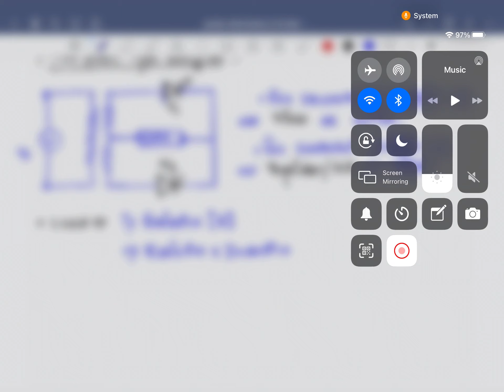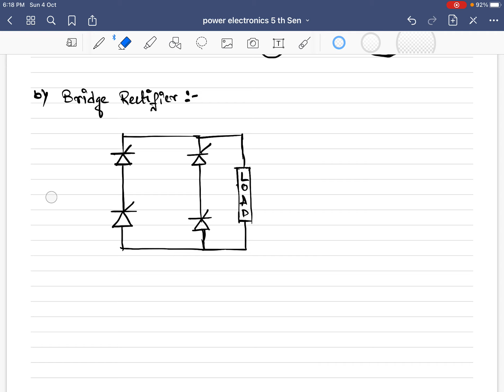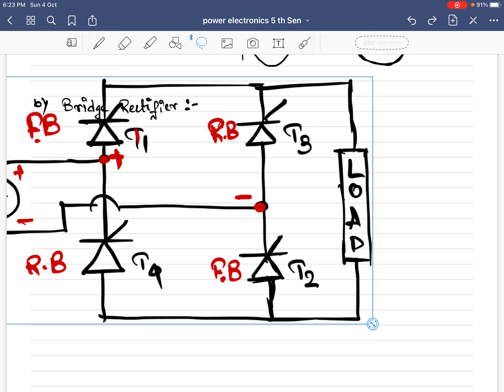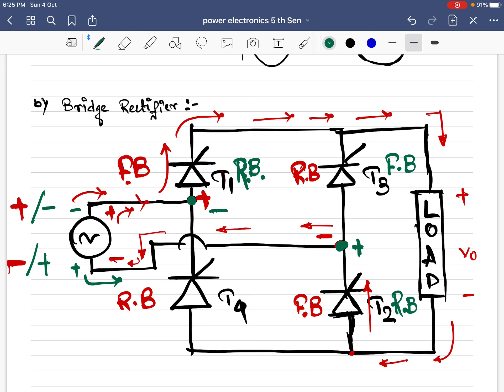Lecture No 14: Power Electronics